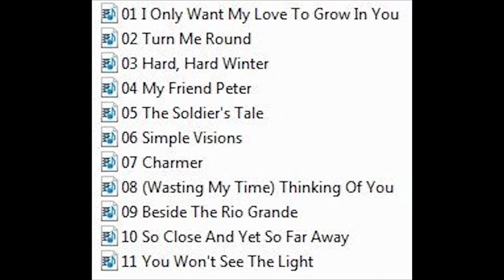The Strawbs MY FRIEND PETER 1976 Deep Cuts